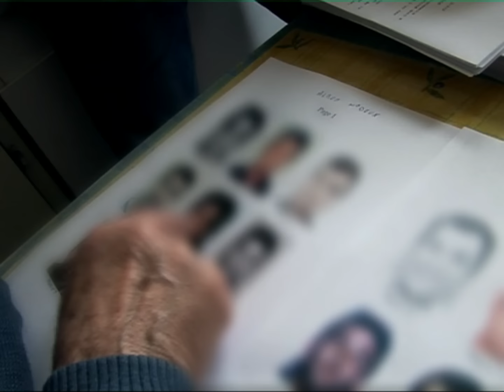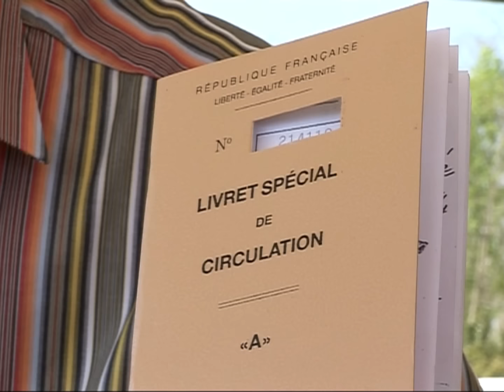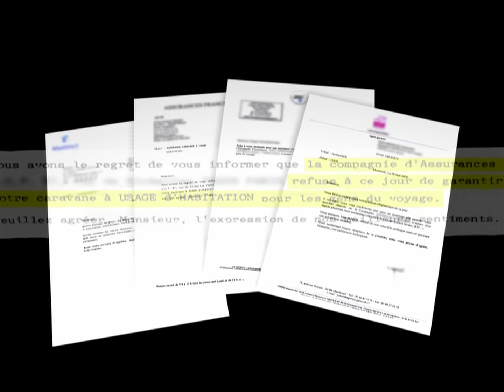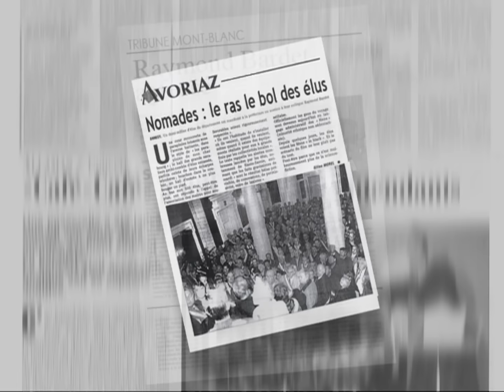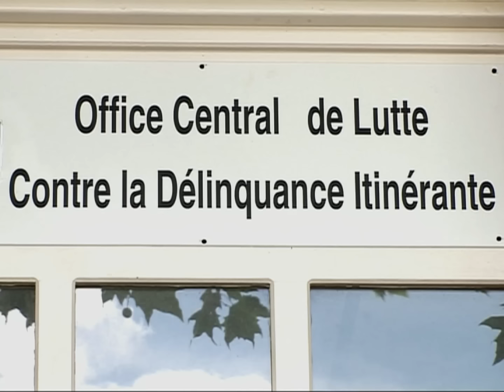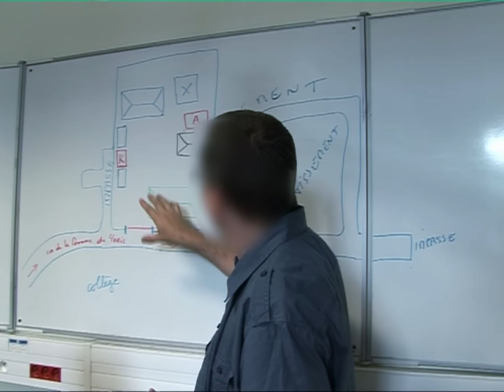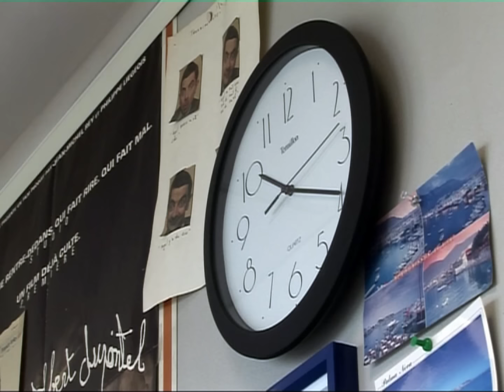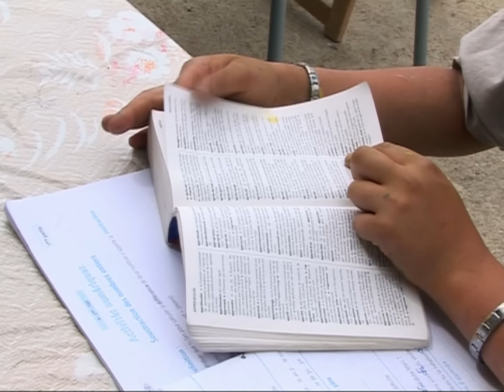Gitans : entre campements improvisés et illégalité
En France, la communauté dite « gens du voyage » compte 350 000 personnes, soit moins de 1°/° de la population. Vivant en marge de la société et ne cherchant pas forcément à s’intégrer, leurs déplacements, mais surtout leurs installations provoquent de l’inquiétude et éveillent souvent des réticences et des suspicions sur leur passage.
La plupart d’entre eux travaillent sur des marchés ou vivent d’aides sociales, mais ils sont souvent suspectés de vols ou d’autres délits en tout genre.
Pendant des décennies, ces nomades se sont déplacés sans contraintes, mais aujourd’hui, il leur est de plus en plus difficile de stationner dans une commune. Malgré la promulgation d’une loi, qui ordonne aux communes de plus de 5 000 habitants, de prévoir des aires de stationnement pour les gens du voyage, 3 communes sur 4 refusent de s’y conformer.
Par conséquent, ils sont obligés de stationner illégalement sur des terrains privés.
Ce documentaire présente une famille tzigane sur les routes de France, entre rassemblements familiaux et campements improvisés, puis une équipe de policiers spécialisés ainsi que des maires, partagés entre la loi et leur électorat.
Réalisateur : Marie Claud